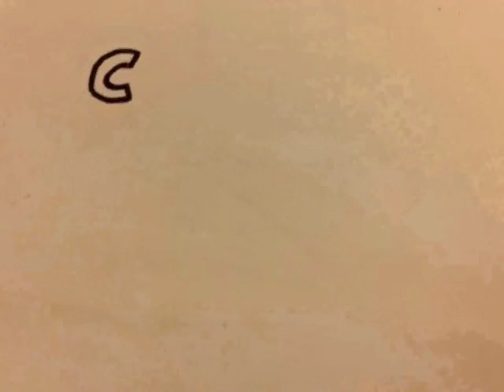whiteboardanimationlb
OC Animation, Oak Crest Cartooning

Pavlovich